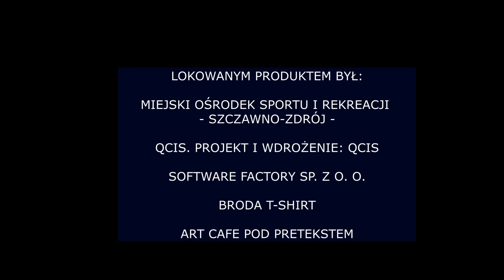Porozmawiajmy o piłce: MISJA EURO #6 - Grupa D